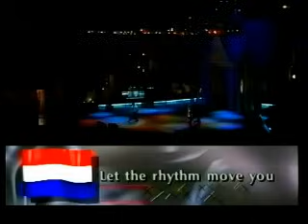Eclipse - Let The Rhythm Move You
Live video of 'Let The Rhythm', a classic eurodance song by Eclipse.

Description:
Eclipse performing 'Let The Rhythm' live in Brasov Romania. 'Let The Rhythm', also known as '(You Just Got To) Let The Rhyhm Move You' is the first single from the Dutch duo ECLIPSE. Eclipse consists of Miriam Maas-Schevers and Rodney Vincent Harar.

A Team 3 production, music by Toine Korremans & Jake Weastell, lyrics by Jake Weastell & Harald Bruystens.

Eurodance is a cheerful and commercial European response to the house craze originated from the club circuit in Chicago in the early eighties and was also strongly influenced by the New Beat that arose in Belgium in the late eighties. Euro Dance originated from a fusion of influences from styles like house, rave, new beat, pop, disco, italo disco, freestyle, hip hop and trance later on. In the mid nineties the genre became very popular by many big hits.